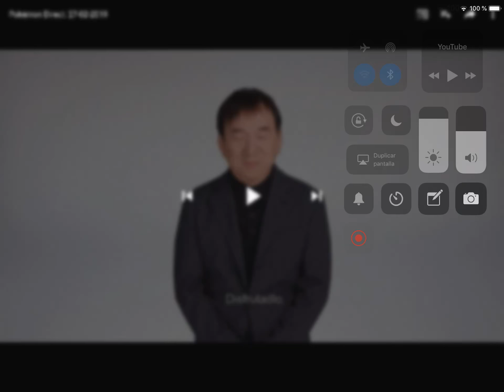POKÉMON ESPADA Y POKÉMON ESCUDO!!!